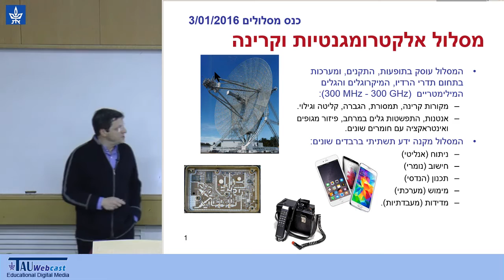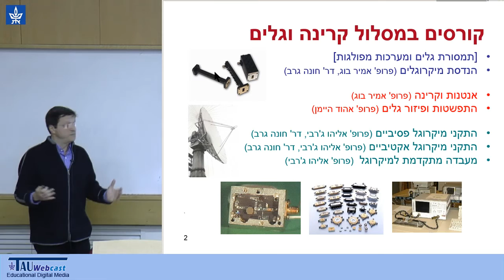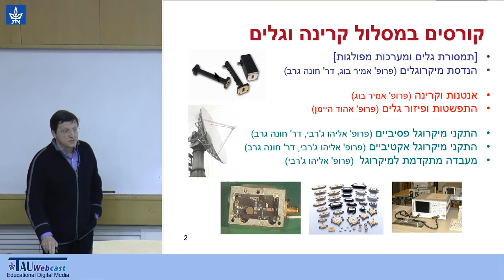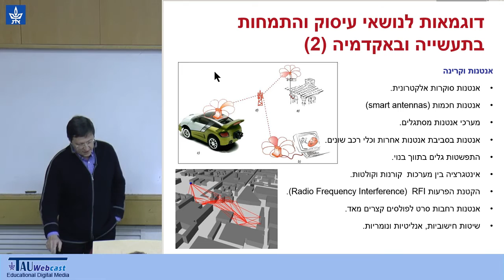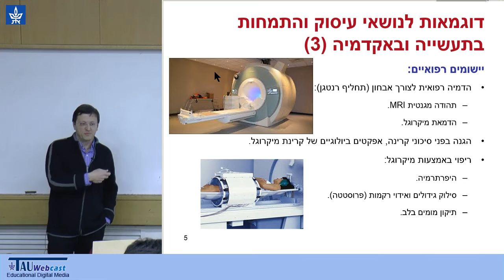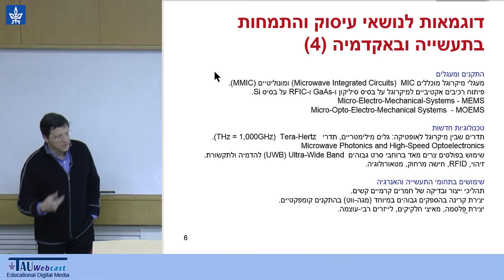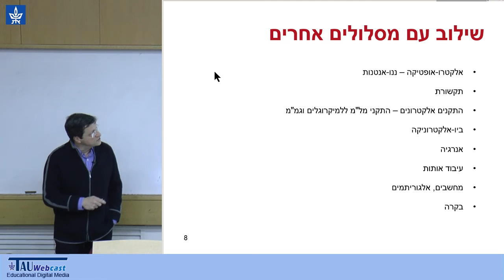מסלול אלקטרומגנטיות וקרינה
פרופ' אמיר בוג

כנס מסלולים בהנדסה חשמל
3.1.16